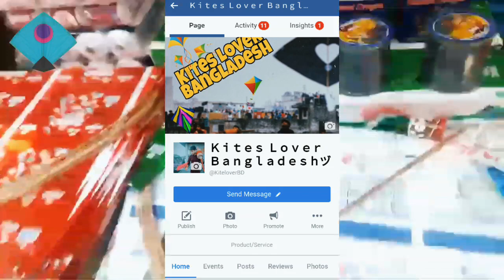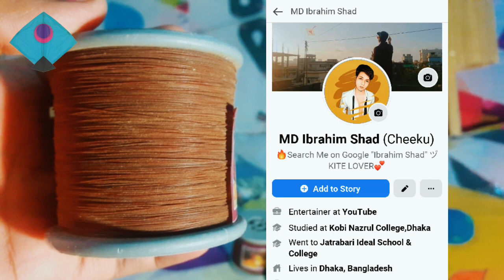অন্যের ঘুড়ি কাটার জন্য কিভাবে ভাল ঘুড়ি পছন্দ করবেন🔥How To Choose Perfect Kite For Kite Fighting ✔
Note : সুন্দরবন কুরিয়ার সাভিস মাধ্যমে পুরো বাংলাদেশে ডিলিবারি দেওয়া যাবে❤ Payments On Bikash💸

🔥আপনাদের জন্য আমার New Kite Lover গ্রুপে বিভিন্ন ধরনের নাটাই ,ঘুড়ি ও সুতা বিক্রয় এবং Kite Related যে কোনো Post সংক্রান্ত সকল কার্যক্রম পরিচালনা করা হয় ❤

ঘুড়ি একপ্রকারের হাল্কা খেলনা, যা সুতা টেনে আকাশে ওড়ানো হয়। পাতলা কাগজের সাথে চিকন কঞ্চি লাগিয়ে সাধারণত ঘুড়ি তৈরি করা হয়। এছাড়াও বিভিন্ন ধরনের এবং বিভিন্ন উপাদান ও নকশার ঘুড়ি রয়েছে। বিশ্বজুড়েই ঘুড়ি ওড়ানো একটি মজার খেলা। এছাড়াও বহু দেশে ঘুড়ি ওড়ানোর উৎসব ও প্রতিযোগিতার আয়োজন করা হয়। দক্ষিণ এশিয়ার দেশগুলোর মধ্যে বাংলাদেশ, ভারত, পাকিস্তান, আফগানিস্তান প্রভৃতি দেশে ঘুড়ি ওড়ানো একটি বিনোদনমূলক অবসর বিনোদন। বাংলাদেশে, বিশেষ করে পুরনো ঢাকায় পৌষ মাসের শেষ দিন, অর্থাৎ পৌষ সংক্রান্তিতে (সাকরাইনে) ঘুড়ি ওড়ানো উৎসব পালন করা হয়। ভারতের পশ্চিমবঙ্গে বিশ্বকর্মা পূজার দিন ঘুড়ি ওড়ানোর প্রথা রয়েছে।

The History Of Shakarin⤵
"সাঁকরাইন" ঢাকাইয়া দের কাছে একটি প্রানের উৎসব। এটি ঘুড়ি উৎসব নামেও পরিচিত। প্রতি জানুয়ারি মাসের (১৪/১৫) তারিখ পুরান ঢাকার বিভিন্ন এলাকায় উৎসব টি পালন করা হয়ে থাকে।

সাঁকরাইনের ইতিহাস বহু পুরনো, যা ঢাকার শেষ নবাব দের আমল থেকে চলে আসছে।
আপনার সবাই "পৌষ সংক্রান্তিতে আমিন্ত্রত

|| Spread Love , Spread Positivity ||